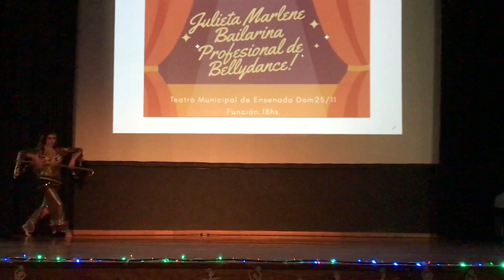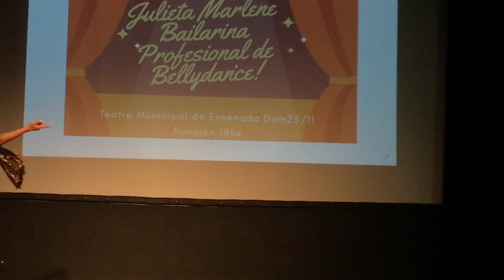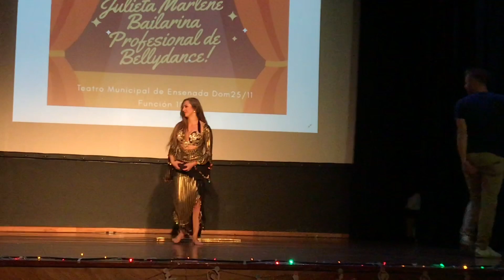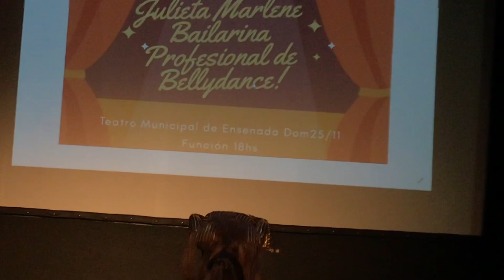JULIETA MARLENE - Saidi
Show de Julieta Marlene en la Muestra Anual de "Arte y Movimiento" organizado por Yesica Rosano en la ciudad de Ensenada, interpretando un Saidi.|

:: Julieta Marlene Professional Bellydancer ::
WORKSHOPS - SHOWS - JURADO:

Directora y Maestra de :: Julieta Marlene Dance Studio ::
Bailarina y Maestra de danzas árabes egresada de la Arabian Dance School de Amir  Thaleb, donde también fue integrante de la Arabian Dance Company de dicho Maestro.
Se egresó también como Bailarina y Maestra de danzas árabes en la Escuela de danzas árabes Sabrina Colman, donde fue parte del Staff de Maestros de dicha Escuela, y tambien integro el "Ballet Anjum Al Sahar" de Sabrina.